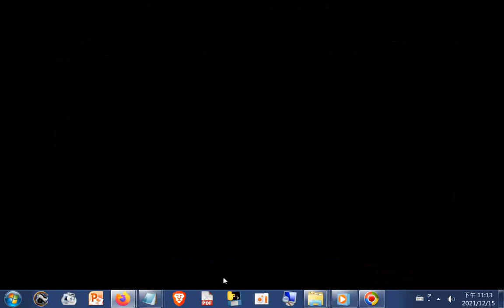野外勘探意外挖出无数头颅，随后景象震惊世界，竟然挖出比秦始皇兵马俑更庞大的地下军团！【传奇中国】03(西漢景帝陽陵皇帝墓、皇后墓附近數百公尺處)